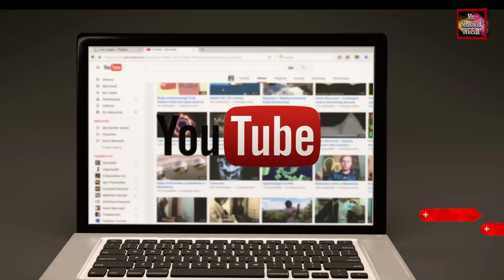A to Z Alphabet , Learn Abc For Toddlers , Animals , Kids , Toddlers , Kids 333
In this video I Shall Teach The Kids Alphabets as:
J for Jay
K for Kids
Q for Quiet
R for Rose
S for Sparrow
X for Xerus
Y for Young Girl
Z for Zebra